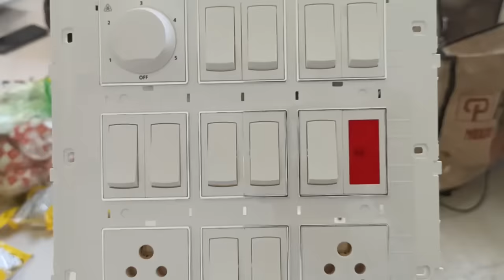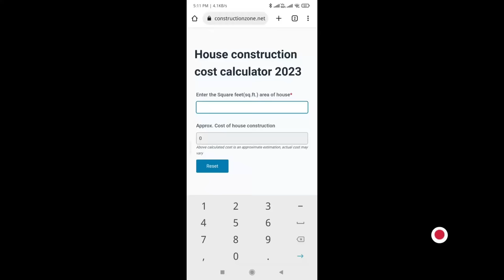2024 New house construction cost of 1000 sq.ft house | 1000 square feet house construction cost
how much it will cost to build house in 2024 , new house construction cost in 2024, 1000 square feet house construction cost  , ghar banae ka kharch